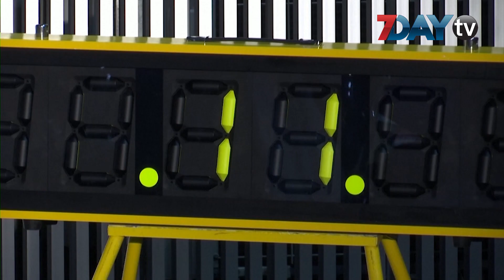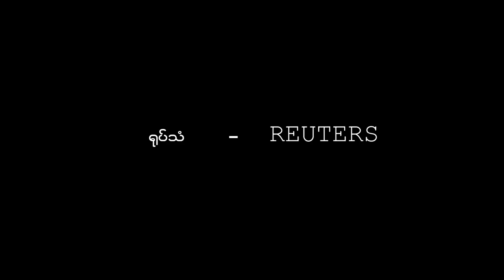တိုက်ိဳၿမိဳ႕မွာ Batmanေန႔ကို Bat Signal မီးဆလိုက္ ထြန္းညႇိ ႀကိဳဆို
Batmanေန႔ အထိမ္းအမွတ္အျဖစ္ ဂ်ပန္ႏုိင္ငံ၊ တိုက်ိဳၿမိဳ႕ေတာ္မွာ Batmanရဲ႕ သေကၤတ အမွတ္တံဆိပ္ကို ဆလိုက္မီးေရာင္ေတြ ထြန္းညႇိၿပီး ဂုဏ္ျပဳခဲ့ၾကပါတယ္။

စက္တင္ဘာ ၂၁ ရက္မွာ က်ေရာက္တဲ့ Batmanေန႔မွာ ကမာၻ႕ၿမိဳ႕ႀကီး ေတာ္ေတာ္မ်ားမ်ားက Bat Signalလုိ႔ ေခၚေဝၚတဲ့ Batman သေကၤတကို မီးဆလုိက္ေတြနဲ႔ ထိုးၿပီး ပံုေဖာ္မႈမ်ိဳး ျပဳလုပ္ၾကဖို႔ ႀကိဳတင္ စီစဉ္ထားၾကပါတယ္။ ဒါဟာ Batman ဇာတ္လမ္းေတြမွာ အေရးေပၚ အကူအညီ လိုအပ္ေနၿပီဆိုရင္ သူ႔ကို ရဲေတြက ဆက္သြယ္ၿပီး အကူအညီ ေတာင္းခံတဲ့ နည္းလမ္းတစ္ခုလည္း ျဖစ္ပါတယ္။

တိုက်ိဳမွာေတာ့ Bat Signal မီးေရာင္ကို ထြန္းညႇိလိုက္တဲ့ အခ်ိန္မွာ Batmanကို ခ်စ္ခင္သူေတြ စု႐ံုးၿပီး ႀကိဳဆိုေနၾကတာကို ေတြ႕ရပါတယ္။ အမ်ားစုက Batman ဝတ္စံုေတြ၊ ဒါမွမဟုတ္ Batmanနဲ႔ ဆက္စပ္တဲ့ တျခားဇာတ္ေကာင္ ဝတ္စံုေတြကို Cosplayဆန္ဆန္ ဝတ္ဆင္လာၾကပါတယ္။ ဒီလို ပြဲေတြကို မဲလ္ဘုန္း၊ ဘာလင္၊ ပါရီ၊ ဘာစီလိုနာ၊ လန္ဒန္၊ ဆာအိုေပၚလို၊ နယူးေယာက္၊ မြန္ထရယ္လ္၊ မကၠဆီကိုစီးတီး၊ ဂ်ိဳဟန္နာ့စ္ဘာ့ဂ္နဲ႔ ေလာ့စ္အန္ဂ်လိစ္လို ၿမိဳ႕ႀကီးေတြမွာလည္း ျပဳလုပ္ခဲ့ၾကပါတယ္။

DC Comicsရဲ႕ စူပါဟီး႐ိုး ဇာတ္ေကာင္ Batmanဟာ မူလက ကာတြန္း႐ုပ္ျပ အဆင့္ကေန ဆယ္စုႏွစ္ေပါင္း ၈ ခုေလာက္ အၾကာမွာေတာ့ အထင္ကရ အႏုပညာ ဖန္တီးမႈ အေမြအႏွစ္ တစ္ခုအျဖစ္ အသိအမွတ္ျပဳ ခံလာရပါတယ္။ အခုအခါမွာေတာ့ Batmanဟာ ႐ုပ္ျပစာအုပ္ နယ္ပယ္မွာသာ မကဘဲ ဂိမ္းေတြ၊ Animationနဲ႔ ႐ုပ္ရွင္ေတြမွာပါ အေရးပါတဲ့ သေကၤတ တစ္ခုအသြင္ ရပ္တည္ေနၿပီ ျဖစ္ပါတယ္။